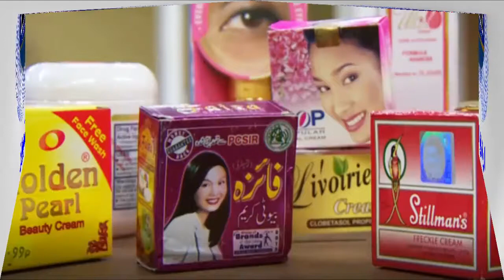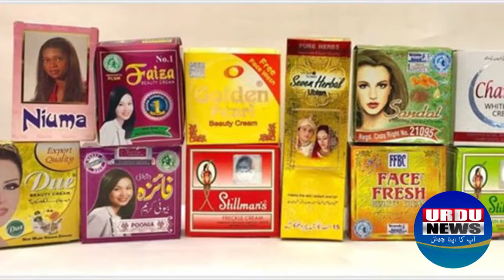Skin Whitening cream Cause of Cancer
Whitening creams can cause skin cancer, expert warns, so-called whitening liquid doses could experience a burning sensation, flaking or inflammation of the skin or they might become far too sensitive to sunlight.